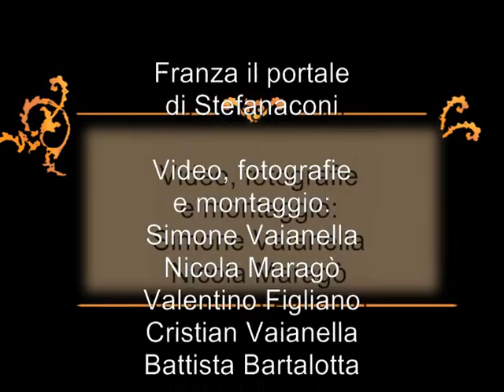Verso piazza della Vittoria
Processione della statua della Madonna del Carmelo di Stefanaconi tenutasi durante la mattinata del 19 luglio 2015.